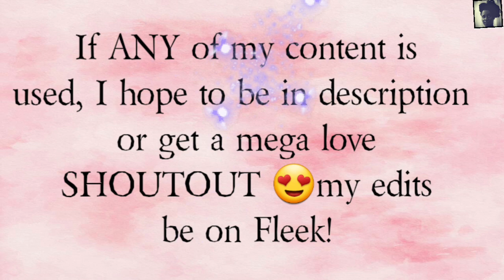📚📗WHO IS USING YOUR CONTENT? DO YOU RECEIVE CREDIT? NEXT STEPS TO TAKE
When I upload, the box must be unchecked manually because it is AUTOMATICALLY turned on. Visit @MrsCubsDen at this video if you desire a more in depth discussion in reference to this.
SINONG GUMAGAMIT NG IYONG NILALAMAN? YOUTUBES BAGONG PAG-SETT AY AY NABIGYAN NG PRESETO upang payagan ang paggamit

Not much of your video can be used. If credit is given, I really dont mind. Go into the YouTube Studio and select the ©️ icon on the left hand side to see if you have used any ones content OR if yours is being used.

I am inviting Everyone to visit my store on Amazon to shop and if you see anything on amazon that you want to buy, just let me know and I will gladly add that item to my store as well. Thanks in advance for shopping with me 🤩